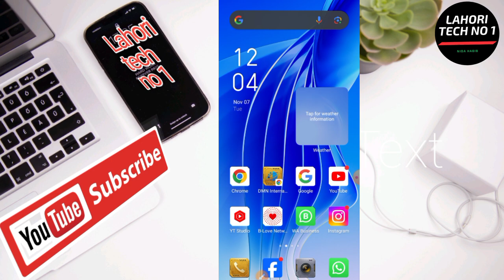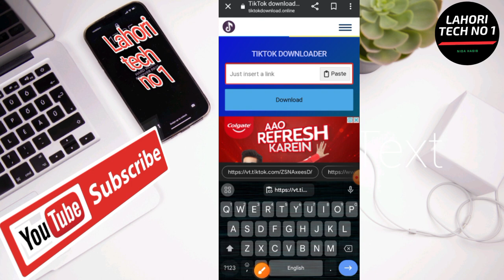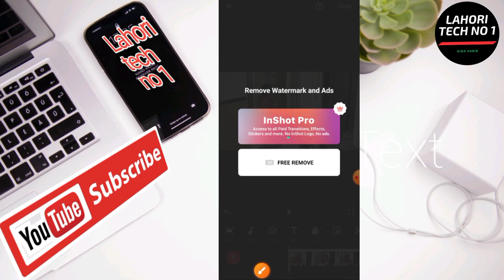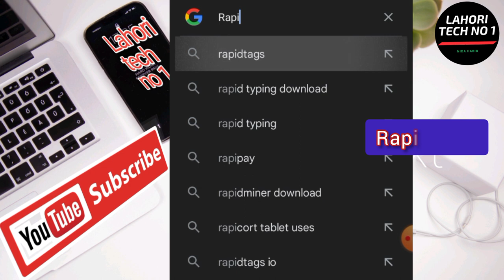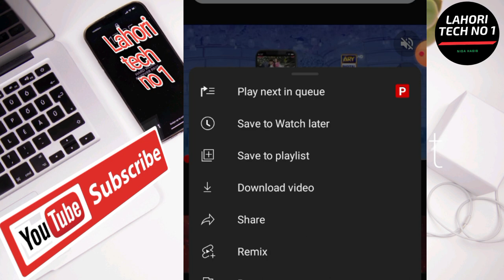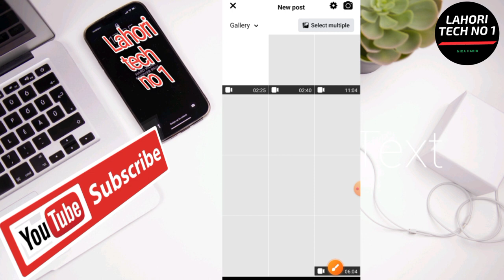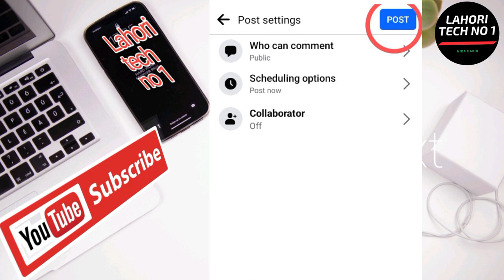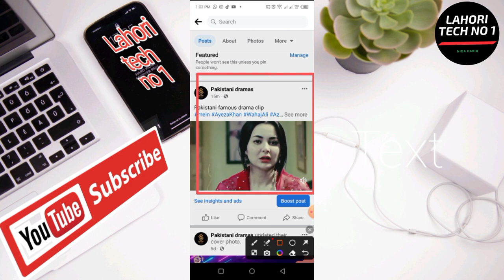😱 Facebook video Viral Ticks 2023 | Tik tok watermark remove video | Facebook Reels Viral Kaise Kare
Is video main Facebook page k account main video upload or Tik tok video ka watermark remove kar k Facebook page py upload karny k bary main guide kiya ghaya ha .Agar aapko is video se kuch knowledge mila aur aapko video achy se samajh me ae to please video ko LIKE kare sath hi friends ke sath ziada se ziada SHARE kre Aur agar aap aise hi new new technology se related tips or tricks pana chahty hai to aap hamare channel "Lahori Tech no 1" ko SUBSCRIBE kren sath hi Bell icon ko press kren ta k aap hamari Family "Lahori tech no 1" me juor payenge aur har new videos ke Notification paa sakenge sab se pahle.

Suggested Videos .
👇👇YouTube monetization link

👇👇Pi Network KYC verification link

👇👇Pi Network Name change link

👇👇pixel lab Logo

👇👇Facebook products sailing

Demands On YouTube. 👇👇
monetization facebook
Facebook monetization
Facebook reels
Facebook page monetization
Facebook monetization

For More Updates Follow US On 👇👇👇👇
monetization
Facebook monetization
how to viral video on facebook page
facebook par reel viral kaise kare
facebook reel kaise viral kare
facebook reels settings
facebook reel viral kaise kare
facebook reel viral karne ka tarika
facebook reel upload karne ka sahi tarika
reel upload karne ka sahi tarika
how to viral reel
how to viral facebook reel
facebook reel ko viral kaise karen
facebook par video kaise viral kare
reel viral karne ka tarika
facebook video viral karne ka tarika
reel
viral
how to viral facebook reels 2023
facebook reels

About : Lahori Tech no 1 is a YouTube Channel, where you will find technological videos,android app reviews, mobile tricks, Android Tricks, Youtube growing tips, facebook growing tips ,internet education, Accounts information in Urdu ,New Videos is posted under 2 days definitely :)